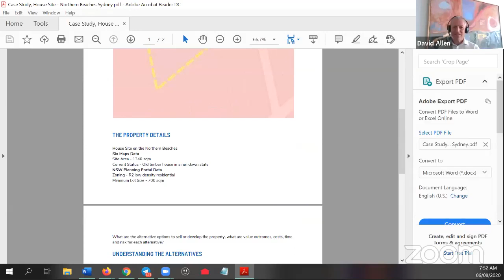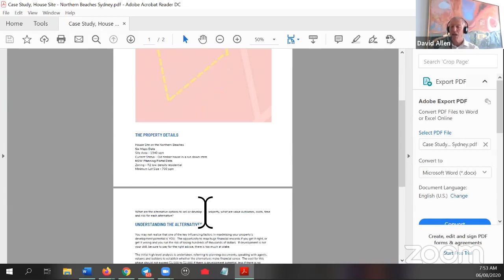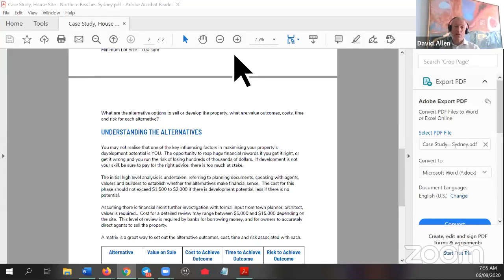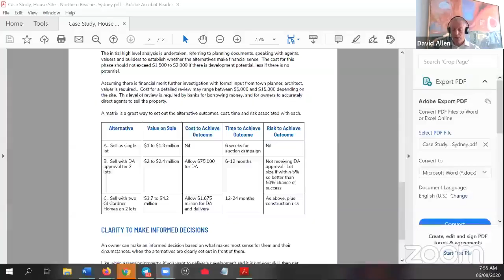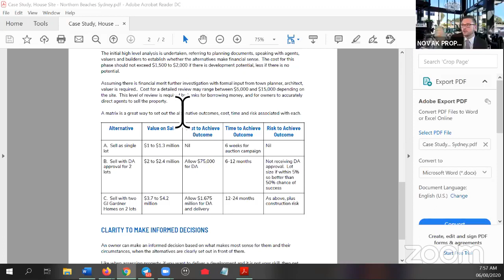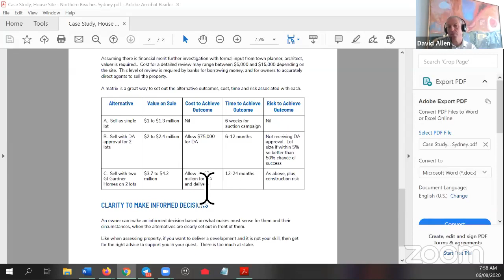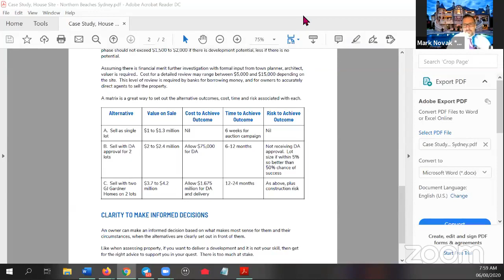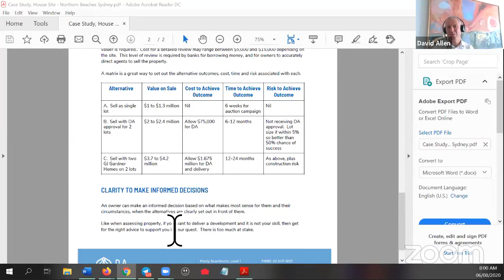EP 233 HEY BIG SPENDER, DO YOU WANT TO BE A DEVELOPER WE WILL TELL YOU HOW $$$$$$$$$$$$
LET'S TALK ABOUT THE WINDOW OF OPPORTUNITY
L(EARN) MORNING MINUTES 7:45 daily with
Michael Burgio, Mark Novak & DAVID ALLEN FROM DA PROPERTIES
Over 100 Real Estate topics covered Join our Podcast for more topics